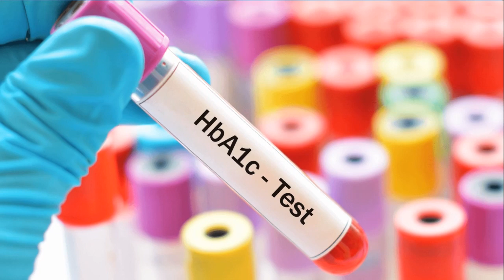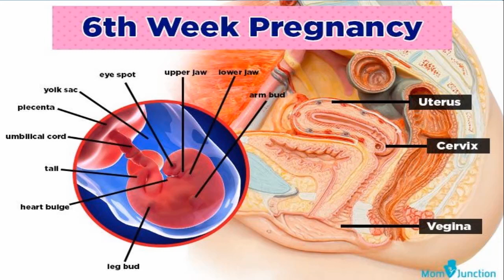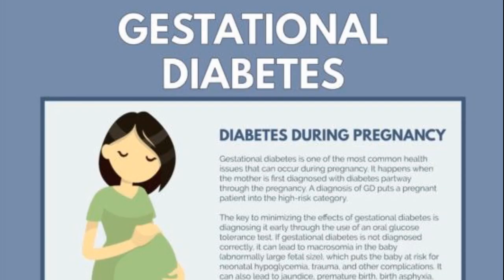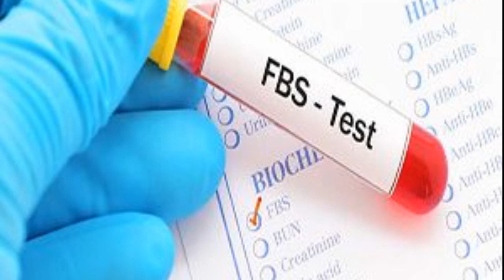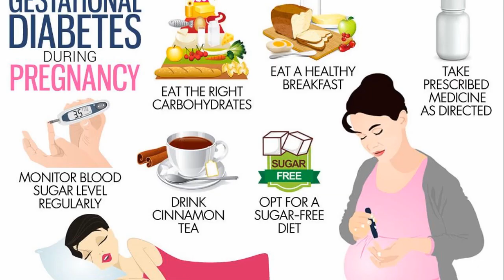මේ තත්වය ගනන් නොගෙන හිටියොත් ඔබ සදහටම දියවැඩියා රෝගියෙක් වන්නට පුලුවන්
ගර්භණී කාලයේ හුග දෙනෙකුට හදිසියේ ඇතිවන දියවැඩියා තත්වය පාලනය කරල නිරෝගී දරුවෙක් ලබා ගන්න ඔබ කලයුතු දේ මෙන්න, දැන්ම වීඩියෝව නරඹ ඔබත් දරුවාත් ආරක්ෂා වන්න,,,,,